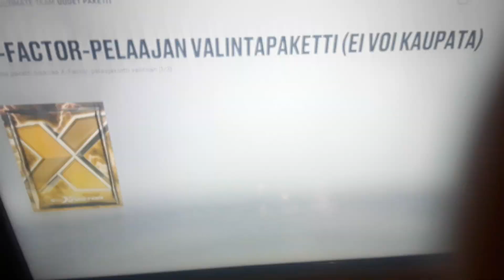nhl 23-x-factor kortti